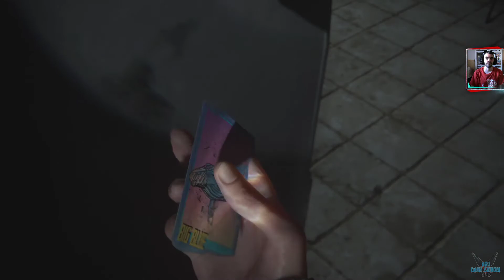Last Of Us Parte 2 "Seattle Dia 1 -Ruston Coffe - Llave de Barko's Tienda de animales" [PS4] #25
a Last Of Us Parte 2 "Seattle Dia 1 -Ruston Coffe - Llave de Barko's Tienda de animales" [PS4] #25

Tras lo acontecido en el primer juego, Joel salva a Ellie de morir en la operacion que le realizaban los luciernagas en pos de conseguir una vacuna contra la infección. Mientras las rescata acaba con muchos luciernagas y se la lleva al poblado donde residia Tommy su hermano.

Last Of Us Parte 2 ocurre años después de estos sucesos y nos lleva a utilizar a Ellie en su próxima aventura. La cual comienza con Joel y Ellie en un poblado, pero por culpa de un suceso atrapan y asesina a Joel. Ellie jura venganza contra los Lobos acompañada de Dina.

Plataforma: PS4

Steam: EnishiYu
PS4 : Enishiyu
Wii U: Ryuuzaki007
3DS Codigo amigo: 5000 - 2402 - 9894 (Ryuuzaki)